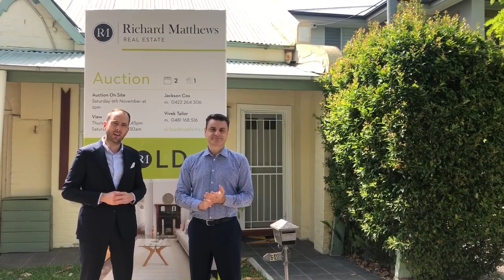Nov 2019 Market Update with Directors Matthew Everingham & Richard Baini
Nov 2019 Market Update with Directors Matthew Everingham 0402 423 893 & Richard Baini 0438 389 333 from Richard Matthews Real Estate 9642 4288

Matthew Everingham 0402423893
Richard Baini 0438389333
Richard Matthews Real Estate 96424288

Real Estate
Best Real Estate Agent
Recommended Real Estate Agent
Most Recommended Real Estate Agent